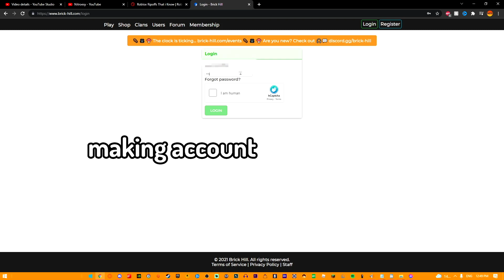playing ripoff roblox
my keyboard:

SmartDuck XS61